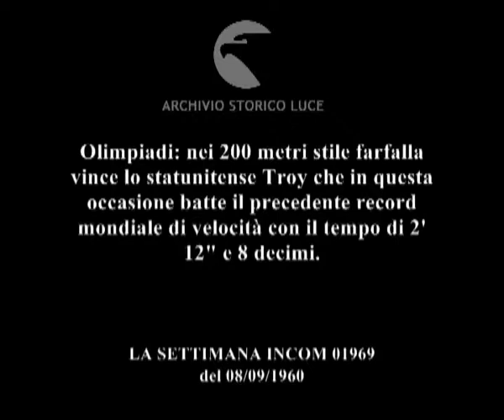Olimpiadi: nei 200 metri stile farfalla vince lo statunitense Troy che in questa occasione ..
Olimpiadi: nei 200 metri stile farfalla vince lo statunitense Troy che in questa occasione batte il precedente record mondiale di velocità con il tempo di 2' 12" e 8 decimi.
   Descrizione sequenze:i nuotatori si lanciano nell'acqua della piscina al via ; fasi della gara dei 200 metri farfalla ; i tre atleti sul podio per la premiazione ;